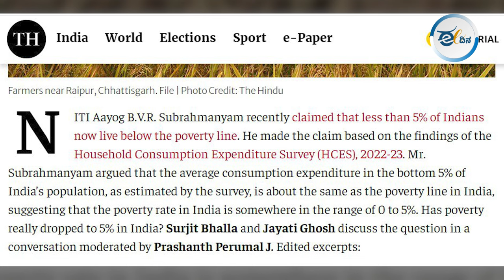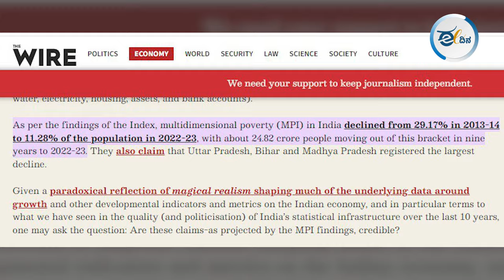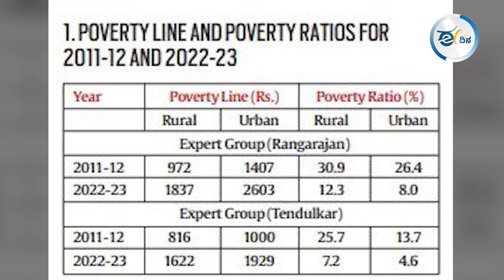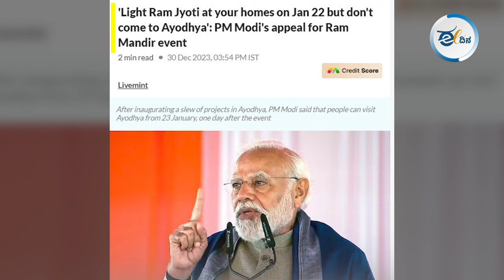ಭಾರತದಲ್ಲಿ ಬಡತನ 5% ಕುಸಿದಿದೆ ಎಂಬ ಮೋದಿಯ ಜುಮ್ಲಾ!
ಭಾರತದಲ್ಲಿ ಬಡತನ 5% ಕುಸಿದಿದೆ ಎಂದು ನೀತಿ ಆಯೋಗ ಹೇಳಿಕೊಂಡಿದೆ. ಆದರೆ, ದೇಶದ ಬಡತನದ ಅಂಕಿಅಂಶಗಳ ಅಸಲಿಯತ್ತೇ ಬೇರೆ ಇದೆ. ಅಂದಹಾಗೆ, ಬಡತನ ರೇಖೆಯನ್ನೇ ನೀತಿ ಆಯೋಗ ಕೈಬಿಟ್ಟಿದೆ. ಇದೆಲ್ಲದ ಸಂಪೂರ್ಣ ಮಾಹಿತಿ ಇಲ್ಲಿದೆ.